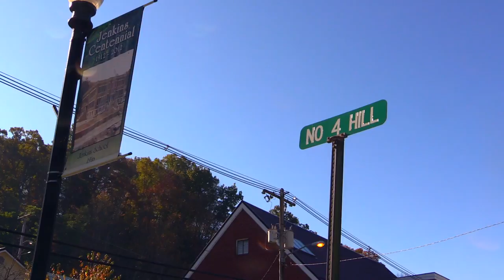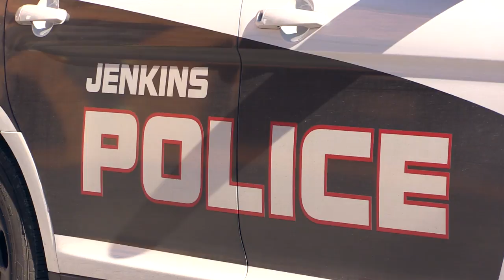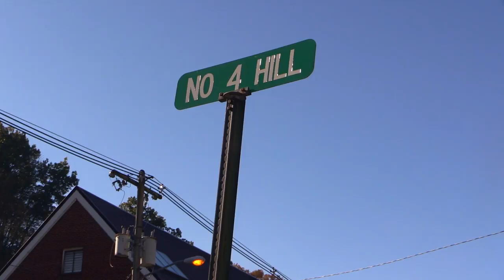Police: 81-year-old man raped Jenkins woman at knifepoint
In an update to a story broken on Thursday's EKB Nightly News, an elderly Pike County man could spend the rest of his life in jail after he allegedly raped a woman in Letcher County at knifepoint. Friday, EKB News Reporter Chris Anderson spoke to the Jenkins Police chief about the case. He brings you the latest details.